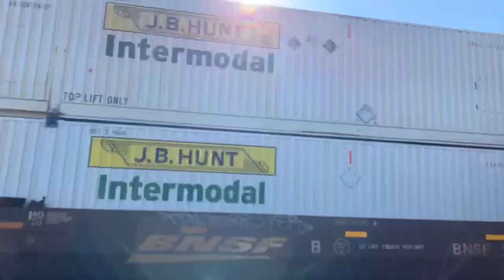2 NS DASH 9s trailing a intermodal at Fullerton 12/15/19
Not one BUT 2